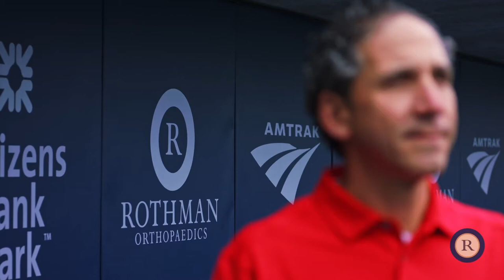Team Behind The Team - Steven Cohen, MD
Join Steven Cohen, the head team physician for the Phillies baseball team, as he explains how his passion for both baseball and medicine allow his Rothman team of committed medical professionals to keep the Phillies at the top of their game.